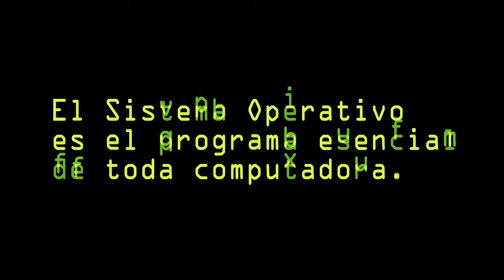Qué es el sistema operativo | Curso de Informática básica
¿Qué es un Sistema Operativo? y ¿Qué sistemas operativos existen?

Los sistemas operativos como Windows, Macintosh, Linux son los que dan de cierta manera vida a nuestro ordenador o computador para poder trabajar y hacer diversas tareas.

El sistema operativo es el programa esencial de toda computadora. Los más usados son Windows, Mac OS X y Linux. En móviles Android, Blackberry, Windows Phone, Apple iOS.